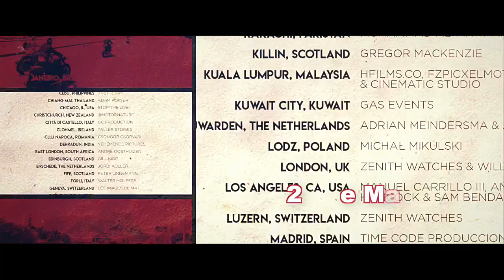Distinguished Gentlemans Ride Tenerife 2022 with Easy Rider Tenerife.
Distinguished Gentlemans Ride Tenerife 2022…..Easy Rider Tenerife will again be calling on all Volcano Hunters to join in a day of motorbikes and bikers!
We will neet in the south of Tenerife and head North to join the event in Santa Cruz de Tenerife on the 22nd May!
Come and enjoy the ride with rhe DGR Tenerife 2022 and dress to impress!
Once the fun is over we will head back to the South as a group to find more fun and games!
Easy Rider TenerifeEdf. Clara Toledo,
Local 5/6,
Calle Moraditas,
Las Chafiras,
Tenerife,
38639
We are above Banco Santander!